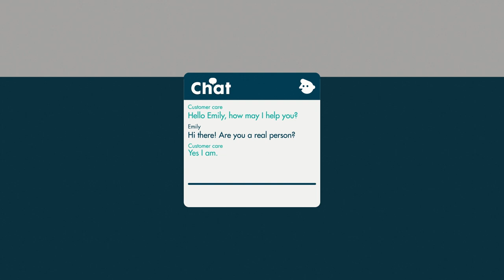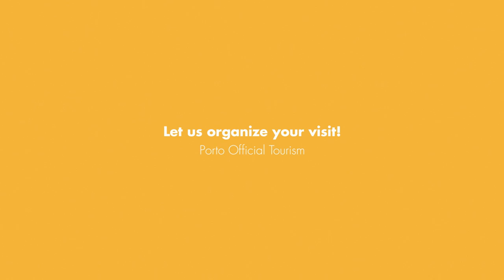Porto Official Tourism - Let us organize your visit!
Emily and Oliver became curious about Porto since a friend talked about the amazing time he had while he was there.